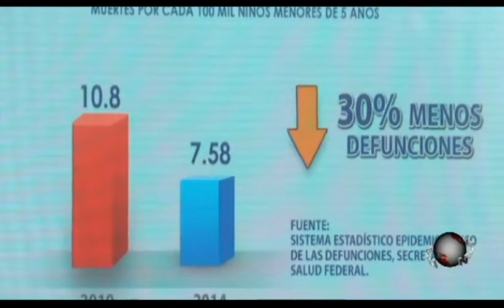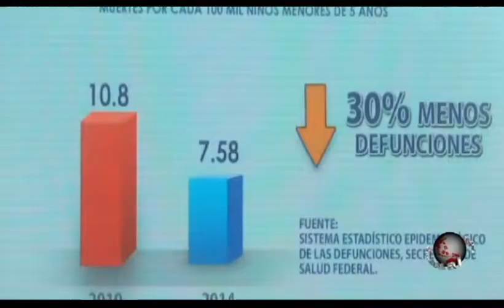PUNTUAL Tv 20150223 Martha Erika A. de Moreno Valle rinde 4to informe de actividades